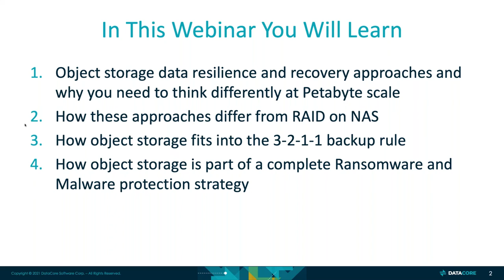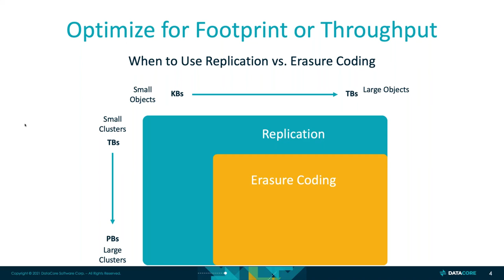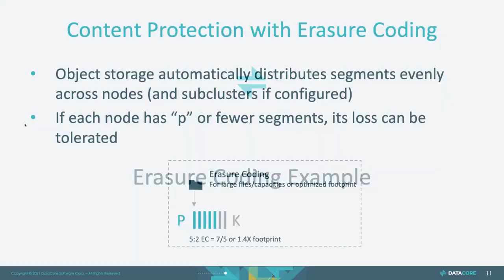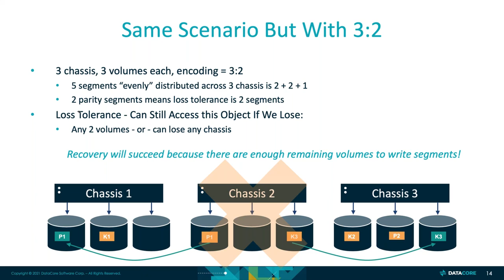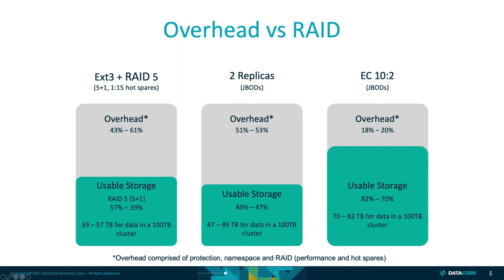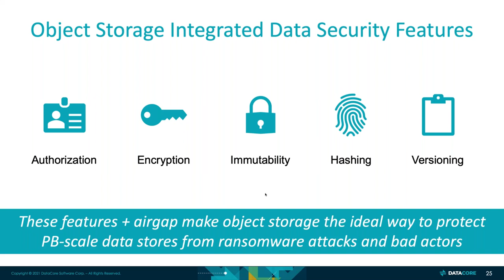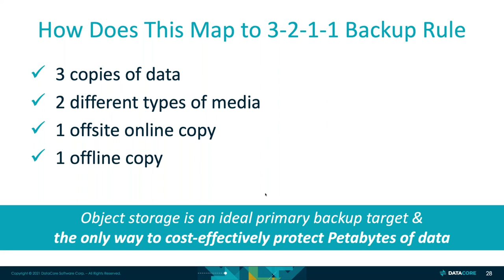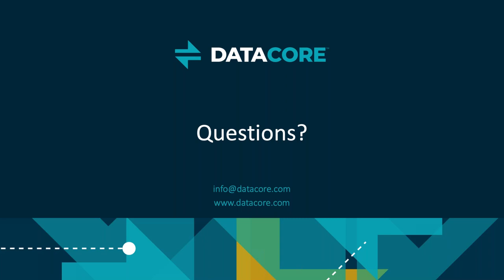Data resilience and recovery with object storage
Human error, infrastructure failure, malware, ransomware attacks, and natural disasters can all lead to data deletion or corruption. The repercussions of not properly protecting data include lost opportunities, stiff fines and penalties, major business disruptions, or even, in extreme cases, loss of life.

Therefore data backup, recovery, and protection solutions are routinely the largest budgetary expenses for data-driven organizations. But as data sets grow from hundreds of Terabytes to Petabytes, and data is created and consumed in distributed locations, how can you ensure proper data protection?

In today’s distributed world, it’s extremely important to understand why object storage provides the best defense against a wide range of issues and how to identify the right object storage solution for your organization. In this webinar, you will learn:

The best object storage software deployment approaches and how they help with malware and ransomware attacks
The difference between data replication and erasure coding on object storage and how they differ from RAID on NAS
The difference between proactive versus reactive data recovery techniques and why these matter at Petabyte scale
WORM, Immutability and Object Locking options
Manageability with millions or billions of files
How object storage fits into the 3-2-1 and 3-2-1-1 backup rules with an emphasis on helping viewers to understand the differences between object storage, cloud storage, and tape
Join John Bell, Senior Technical Customer Engineer for DataCore, and Adrian J. Herrera, Object Storage Product Marketing Principal for DataCore, as they cover these topics and how object storage fits into modern data protection processes.